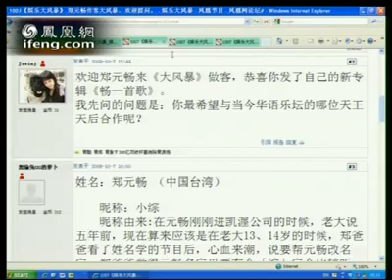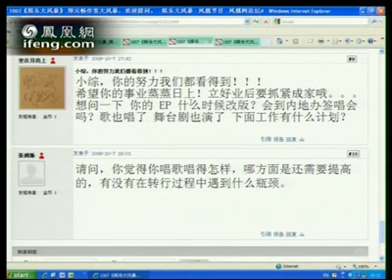郑元畅最想合作的天王天后有哪些的 [091007]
credit: ifeng